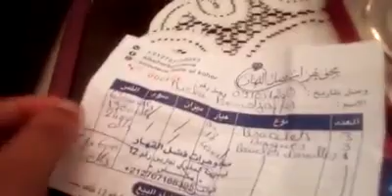شكرا مجوهرات فضل القهار تعامل فالمستوىbijoutrie fadl el kahar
قيسارية المقري نجارين قيسارية أسماء الله الحسنى مجوهرات فضل القهار رقم 12 مكناس

__________________جديد الدهب سنة 2019_____________